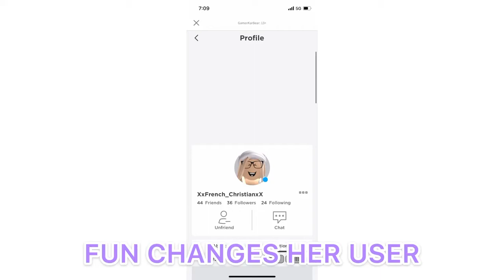Fun changes her username…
ajxamusant

amusant means “Fun” in French :)